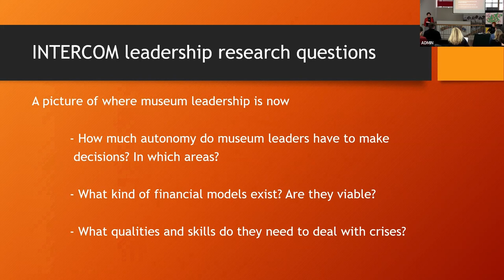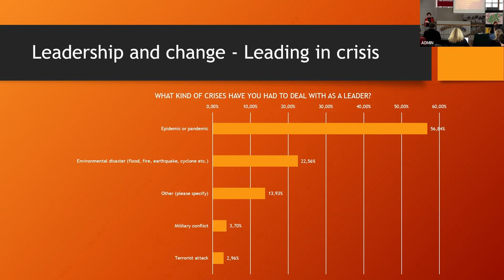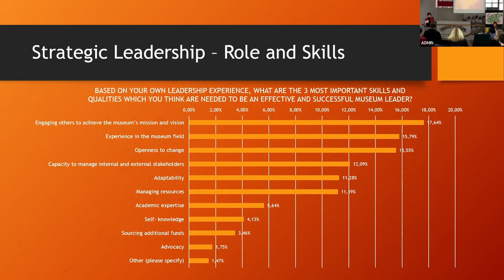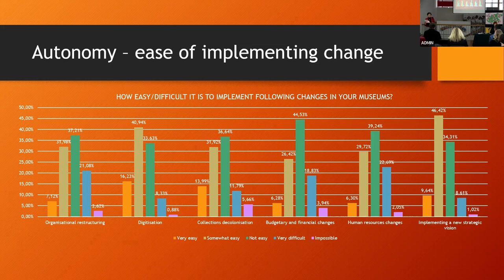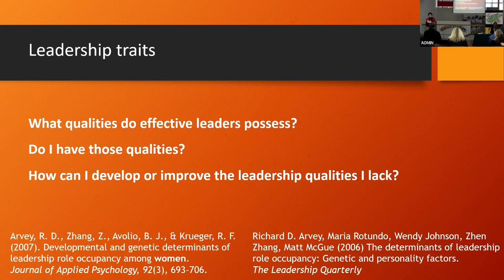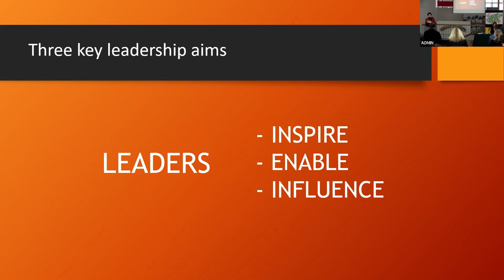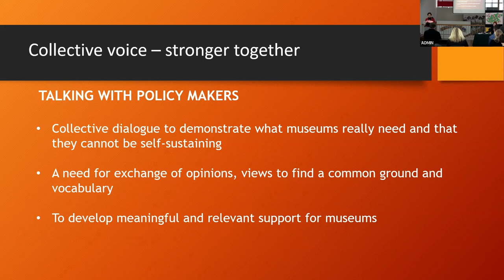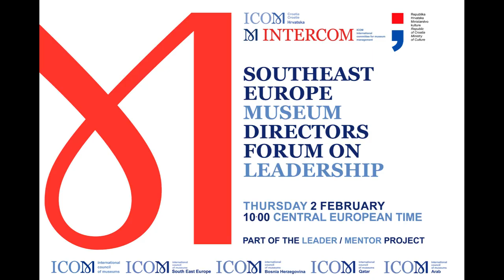Lizzy Moriarty | Keynote | Museum Leaders – Benchmarking Options for Leading Museum Institiutions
Lizzy Moriarty spent twelve years developing the Natural History Museum’s international touring exhibitions portfolio, followed by four years with the British Museum managing the Museum’s international engagement activities. Now, as a freelance Museum Consultant, Lizzy is working with diverse organisations including: Cultural Innovations, a leading international, cultural and heritage consultancy dedicated to the visioning, planning and development of museum and cultural heritage experiences; Nottingham University in developing training programmes in museum management in China and two projects with Wellcome Trust where she was a Learning Partner for a major new public engagement initiative and carried out a strategic review of Wellcome Collection’s Touring Exhibitions programme. With regards to international cultural diplomacy, Lizzy has supported the Southbank Centre in the development of their international strategy to ensure that resources were matched to the Southbank Centre’s strategic objectives.